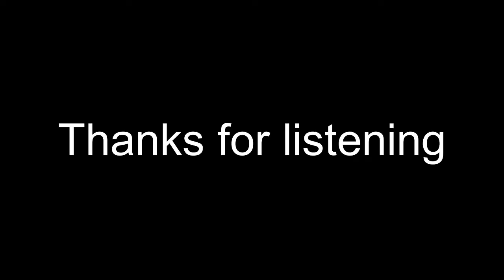Knot Kherwa Youth Inc.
experimenting with a (south Asian) kherwa beat
August 2019